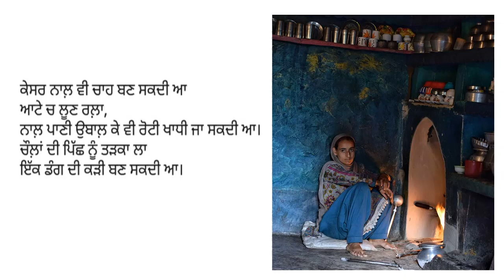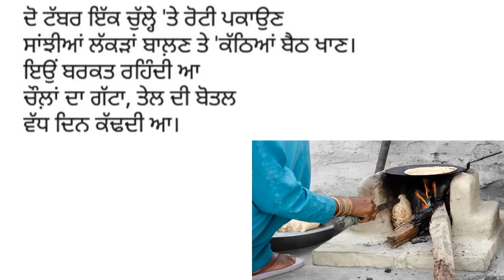"Curfew" || A Poem recited by Sarveer Kaur.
Suggestions for survival in the lockdown.

India's 1.3 billion people asked to stay home for 21 days as biggest single lockdown of Coronavirus pandemic begins.